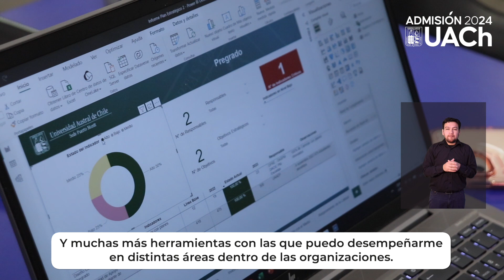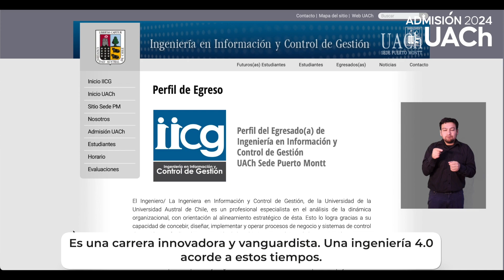Difusión Ingeniería en Informacion y Control de Gestión UACh Admisión 2024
💡Cápsulas MÁS LEJOS💡
Compartimos el testimonio de Valeria Díaz, estudiante de cuarto año de la carrera de Ingeniería en Información y Control de Gestión de la Universidad Austral de Chile Sede Puerto Montt.

No lo dudes más. Te invitamos a llegar MÁS LEJOS y a estudiar esta carrera en la ciudad de Puerto Montt porque ¡Ing. en Información y Control de Gestión se estudia en la UACh! 🐧

¡Vive la UACh…tu lugar!